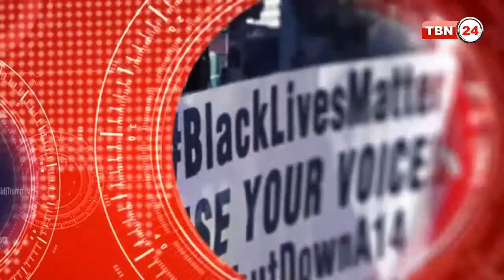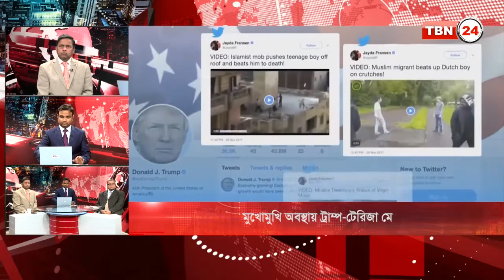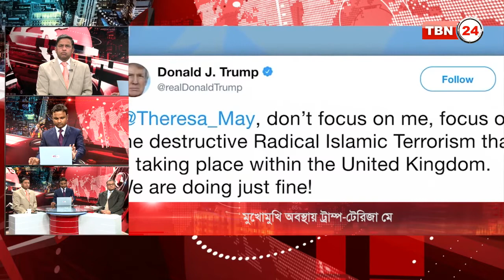TBN Analysis Episode 173